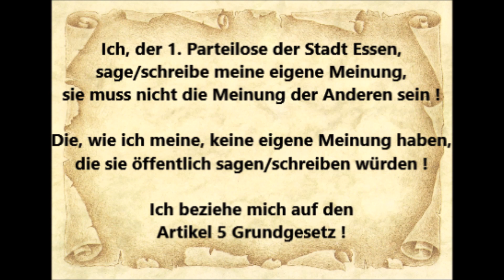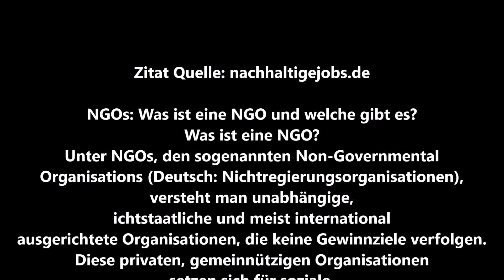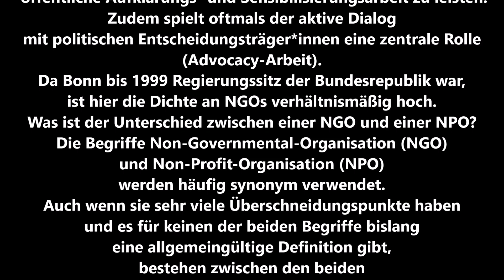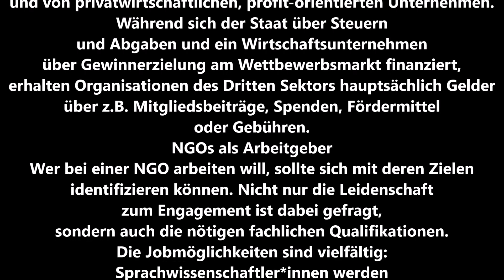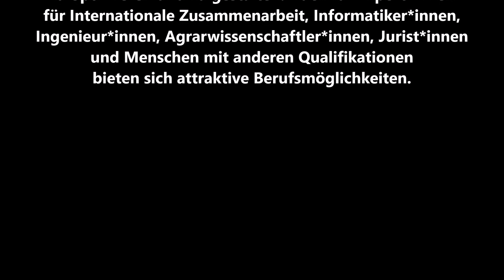Der Parteilose * Bundestag 14.12.2022 * Straftaten mit dem Tatmittel Messer * Moritz Oppelt CDU/CSU